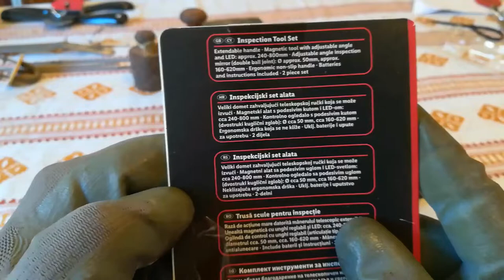Parkside Inspekcijski set -ogledalo+magnet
Solidan alat za male novce .